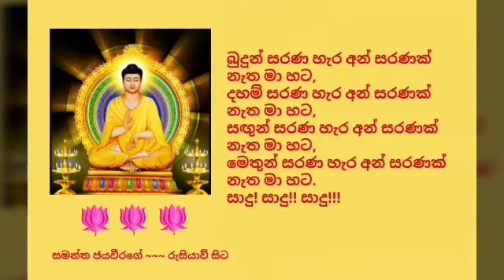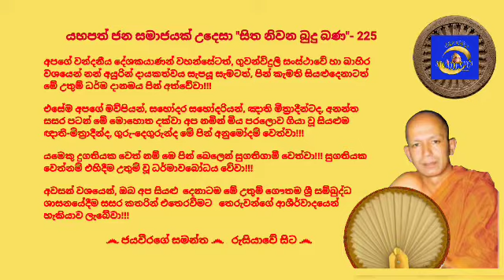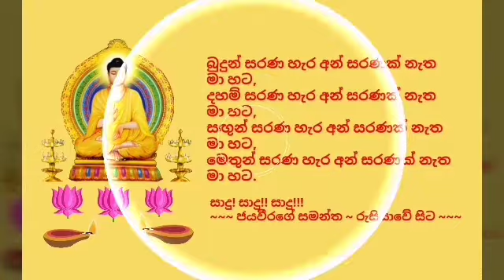සිත නිවන බුදු බණ - 225 Ven.Rassagala Seewali Thero - 2021.04.11 - 05.03 රාස්සගල සීවලී ස්වාමීන්ද්‍රයන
අද, 2021 බක් මස 11 දින, (ඉරිදා) ගුවන්විදුලි සංස්ථාවේ ස්වදේශීය සේවය ඔස්සේ අලුයම 05.03 ට විකාශනය කරන ලද යහපත් ජන සමාජයක් උදෙසා "සිත නිවන බුදු බණ" ධර්මානුශාසනාව පවත්වා වදාළේ, හෙයියන්තුඩුව, මාබිම, තායි - ශ්‍රී ලංකා බෞද්ධ මධ්‍යස්ථානයේ විහාරාධිපති, ශාස්ත්‍රපති, අවසරයි, රාස්සගල සීවලී ස්වාමීන්ද්‍රයාණන් වහන්සේ විසිනි.

තුන්ලෝකාග්‍රවූ, භාග්‍යවත් වූ, අර්හත් වූ, දස බලධාරී, සුගත තථාගත සම්මා සම්බුදු රජාණන් වහන්සේ විසින් දේශනා කොට වදාළ, උතුම් ධර්මස්කන්ධයන් අතුරින්; සූත්‍ර පිටකයේ, ඛුද්දක නිකායේ, ධම්මපදයේ, අප්පමාද වග්ගයෙහි එන; "උට්ඨානවතෝ සතිමතෝ – සුචිකම්මස්ස නිසම්මකාරිනෝ, සඤ්ඤතස්ස ච ධම්මජීවිනෝ – අප්පමත්තස්ස යසෝ’භිවඞ්ඪති" (නැගී සිටින වීරියෙන් යුක්ත නම්, හොඳින් සිහිය පවත්වනවා නම්, පිරිසිදු ක‍්‍රියාවෙන් යුක්ත නම්, නුවණින් විමසා බලා කටයුතු කරනවා නම්, සංවර නම්, ධාර්මික ජීවිතයක් ගෙවනවා නම්, අන්න ඒ අප‍්‍රමාදී පුද්ගලයාගේ කීර්ති රාවය ඉහළින්ම පැතිරෙනවා ~ වේළුවනාරාමයේදී කුම්භඝෝෂක අරභයා වදාළ ගාථාවකි)...යන උතුම් ගාථා රත්නය මාතෘකා කරගනිමින් පවත්වන ලද ඒ උතුම් ධර්මානුශාසනාව අසා ඒ අනුව සිත් මෙහෙයවමින් මෙලොවින් පරළොවට ගෙනයන මිණිමුතු රැස්කරගන්නට බුද්ධශ්‍රාවක, ධර්මයට සමීප (උපාසක) ඔබ අප්‍රමාදී වේවා!!!

෴ අහං පන රුසියා දීපේ ෴  ජයවීරගේ සමන්ත ෴  නාමෝ හොතිි ෴